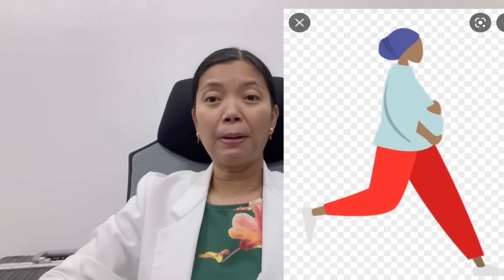10 BAWAL SA BUNTIS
10 Don’ts in Pregnancy